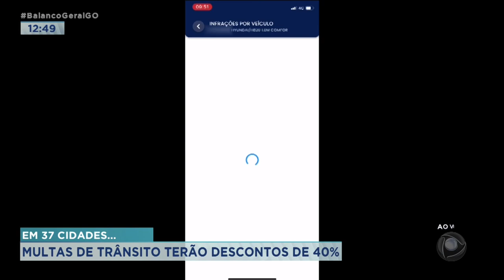EM 37 CIDADES: MORADORES DE 37 CIDADES GOIANAS TERÃO DESCONTOS DE 40% EM MULTAS DE TRÂNSITO